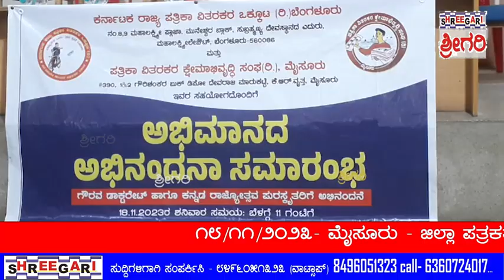ಪತ್ರಿಕಾ ವಿತರಕರ ಕ್ಷೇಮಾಭಿವೃದ್ಧಿ ಸಂಘ ವತಿಯಿಂದ ಅಭಿಮಾನದ ಅಭಿನಂದನಾ ಸಮಾರಂಭ ....@SHREEGARINEWS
೧೮/೧೧/೨೦೨೩- ಮೈಸೂರು - ಜಿಲ್ಲಾ ಪತ್ರಕರ್ತರ ಭವನದಲ್ಲಿ ಕರ್ನಾಟಕ ರಾಜ್ಯ ಪತ್ರಿಕಾ ವಿತರಕರ ಒಕ್ಕೂಟ ಬೆಂಗಳೂರು ಮತ್ತು ಪತ್ರಿಕಾ ವಿತರಕರ ಕ್ಷೇಮಾಭಿವೃದ್ಧಿ ಸಂಘ ಮೈಸೂರು ಇವರ ವತಿಯಿಂದ ಗೌರವ ಡಾಕ್ಟರೇಟ್ ಹಾಗೂ ಕನ್ನಡ ರಾಜ್ಯೋತ್ಸವ ಪುರಸ್ಕೃತರಿಗೆ ನಡೆದ ಅಭಿಮಾನದ ಅಭಿನಂದನಾ ಸಮಾರಂಭ ಕಾರ್ಯಕ್ರಮ.